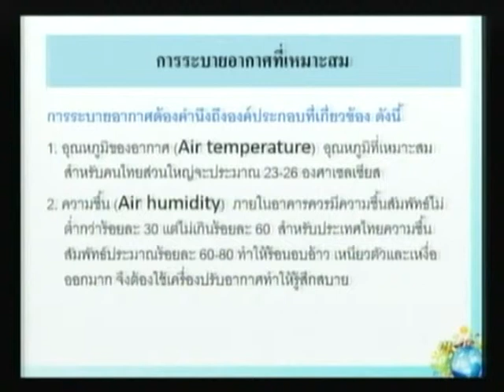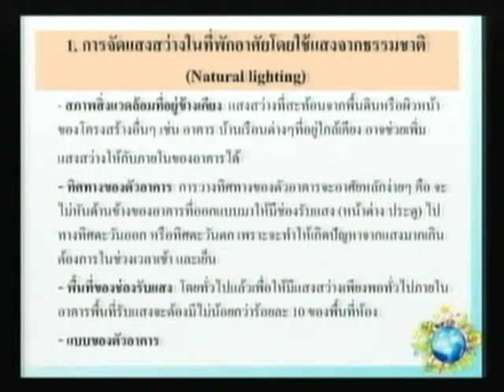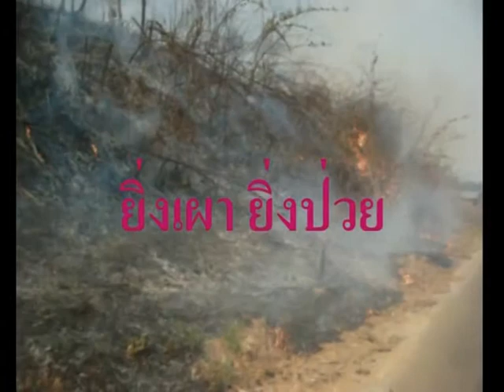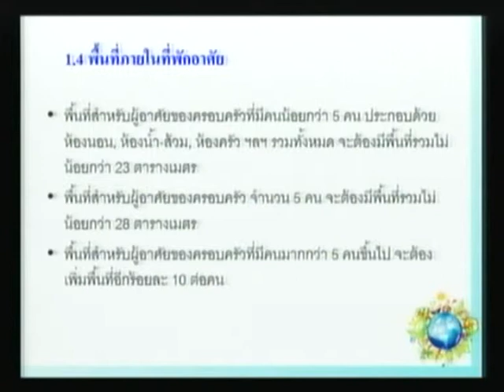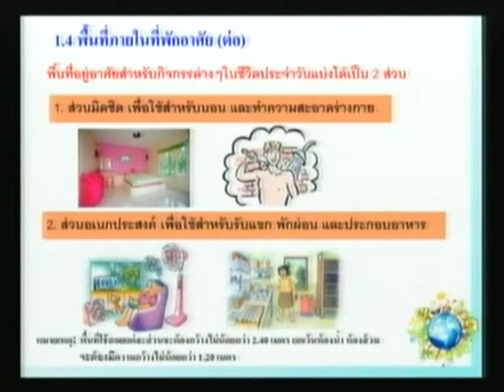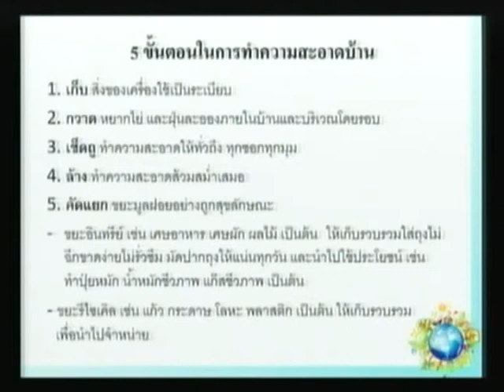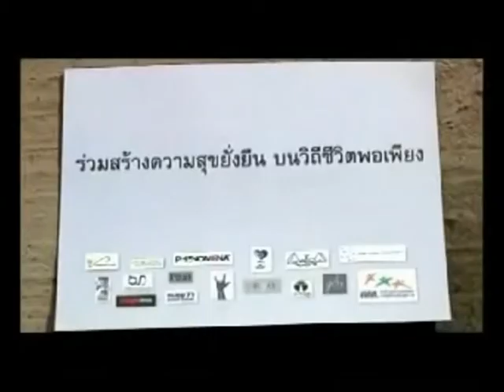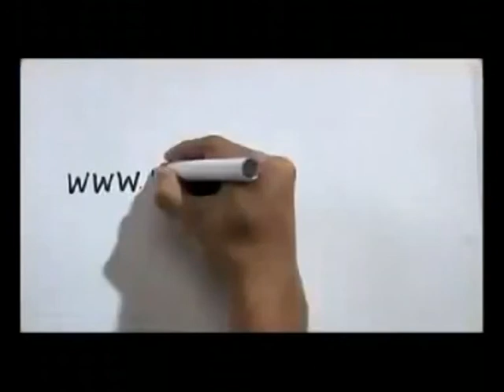ห้องเรียนทางอากาศ วิชาสิ่งแวดล้อม ชั่วโมงที่ 5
ตามแนวพระราชดำริสมเด็จพระเทพรัตนราชสุดาฯสยามบรมราชกุมารี